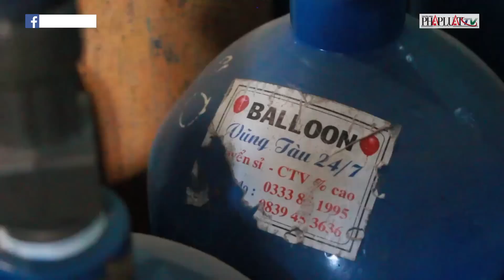Công an phát hiện, ngăn chặn 21 tấn khí ‘cười’ chuẩn bị đưa đi tiêu thụ - PLO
Công an TP.HCM phối hợp với Công an TP Dĩ An và các đơn vị liên quan phát hiện, xử lý hàng chục tấn khí "cười" chuẩn bị được đưa đi tiêu thụ.